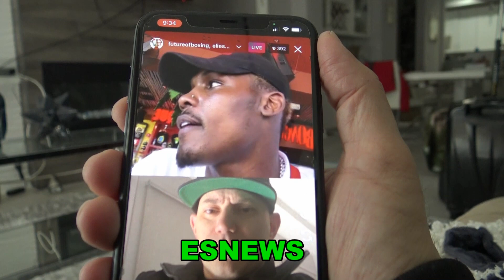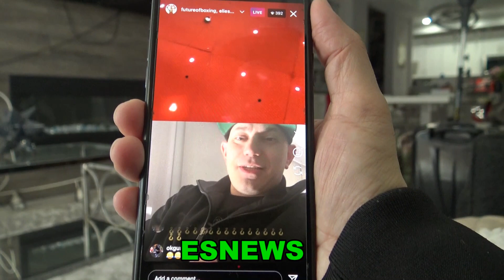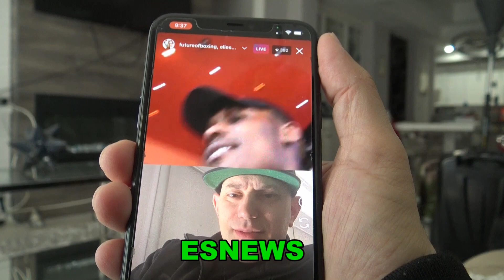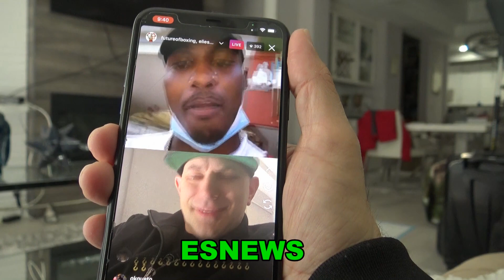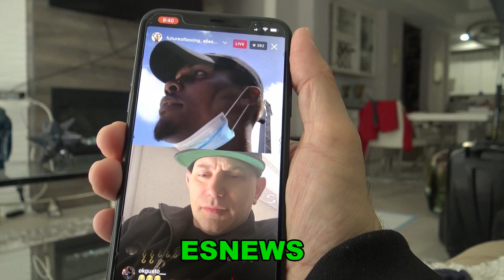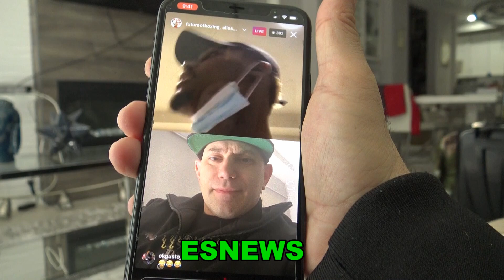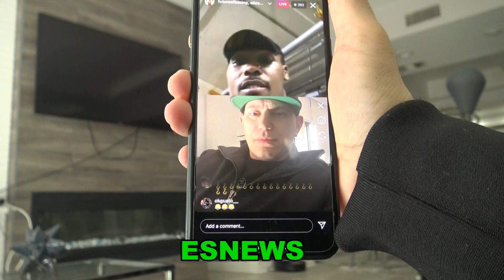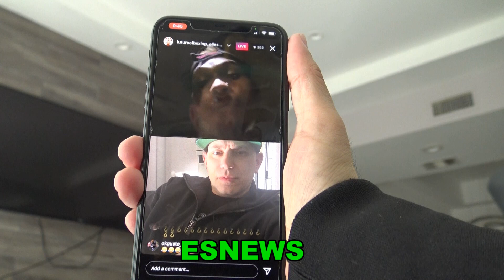JERMALL CHARLO TALKS CANELO FIGHT SHOULD BE NEXT WORKING ON A FIGHT IN MEXICO EsNews Boxing